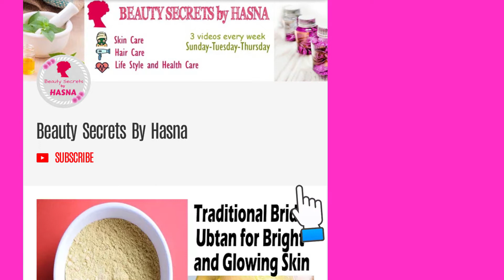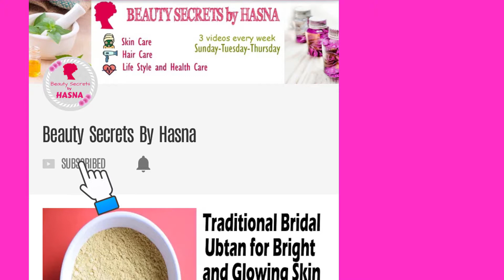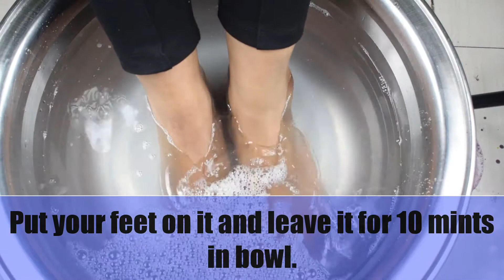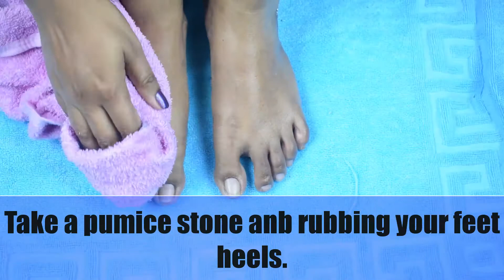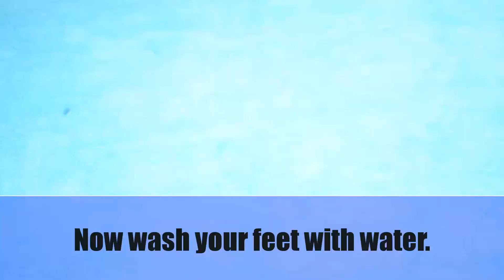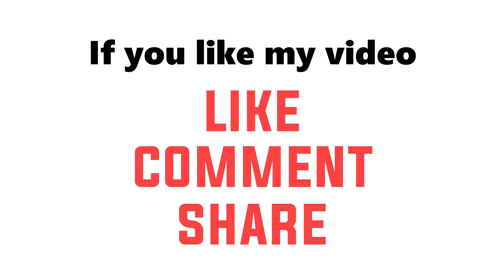How to pedicure at home in BANGLA | Feet Whitening pedicure - remove suntan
How to pedicure at home in BANGLA. Feet Whitening pedicure to remove suntan.
For maintaining the feet brightness of your skin, you need homemade feet pedicure.feet pedicure is one of the most common treatments for feet.In this video, today I am going to share you that How to pedicure at home in BANGLA ,. You will get a great result after using this facial. If have any question comment us below.
INGREDIENTS :
cleansing
Shampoo
Warm water
Pumice stone
Brush
Lemon juice
Toothpaste
Toothbrush
Soda
salt
scrubbing
Coffee powder
Lemon juice
sugar
l massage cream